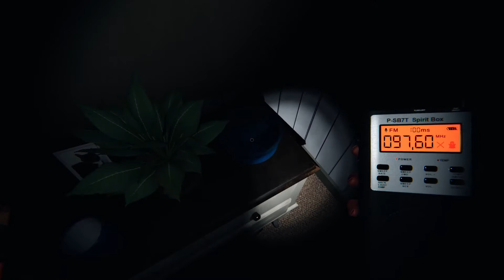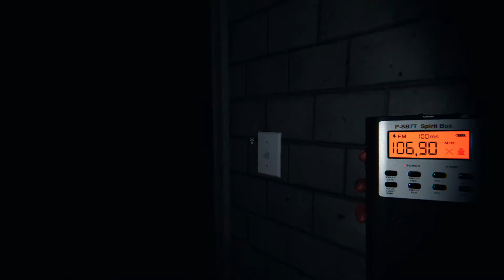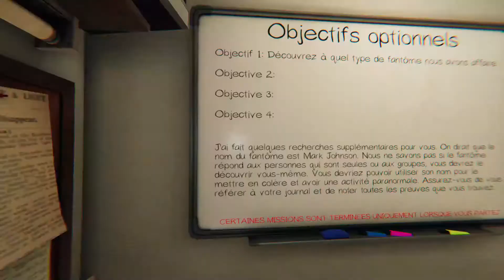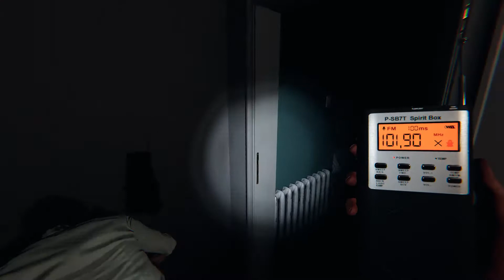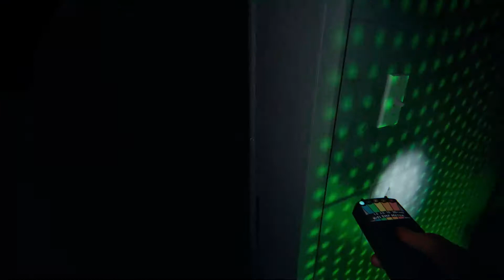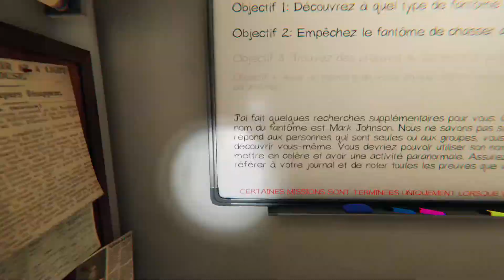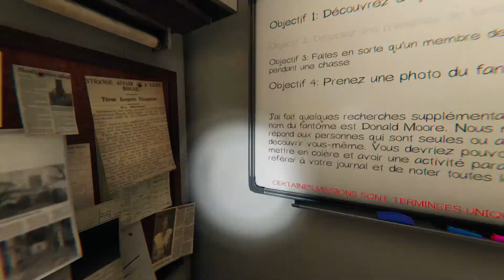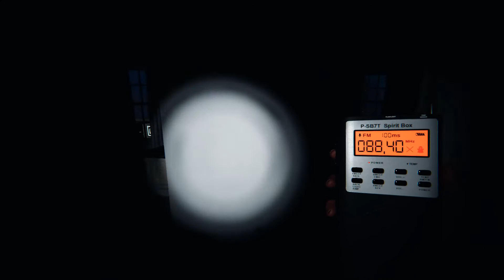Let's Play Phasmophobia : La game de la peur 👻 (attention ça cris)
☠ A propos de nous :

Je suis Margot, diagnostiqué du TDI (Trouble Dissociatif de l'Identité).
Nous sommes donc plusieurs personnalités dans le même corps (60+).
Nous avons créer cette chaine dans le but de pouvoir nous exprimer et de sensibiliser sur un trouble encore méconnu et très stigmatisé.